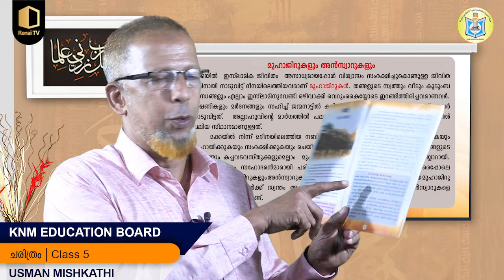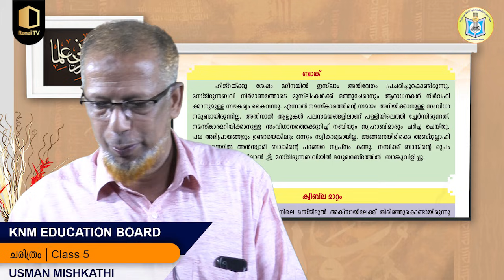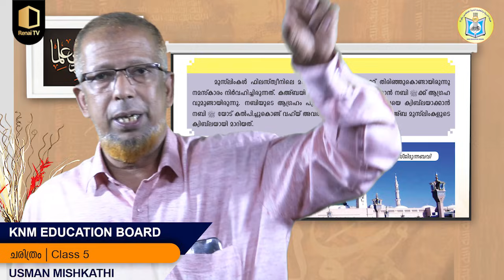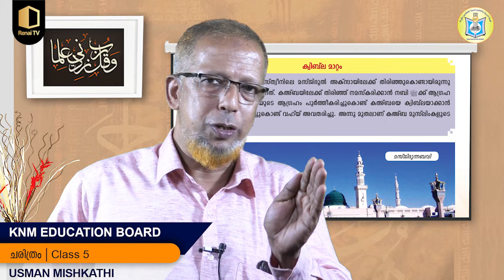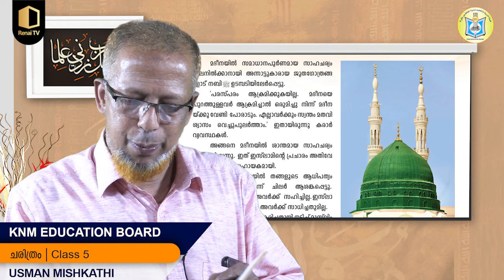Class 5 | ചരിത്രം | Part 11 | KNM Online Madrasa